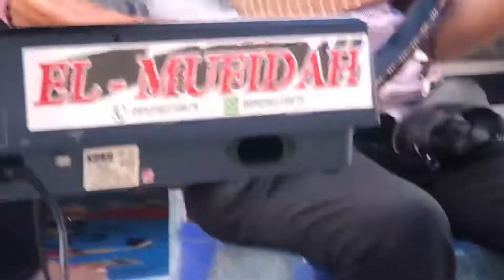Zuzan Bachmid balam pickari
El mufidah entertainment palu